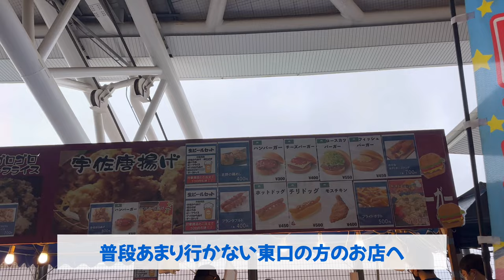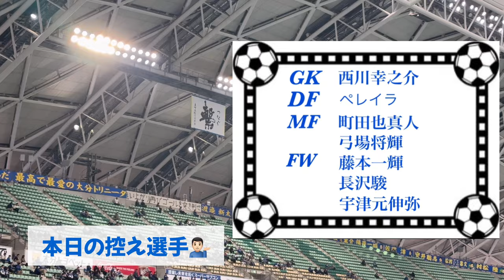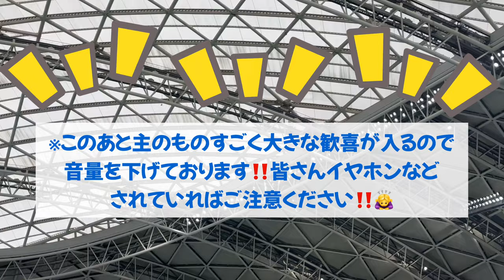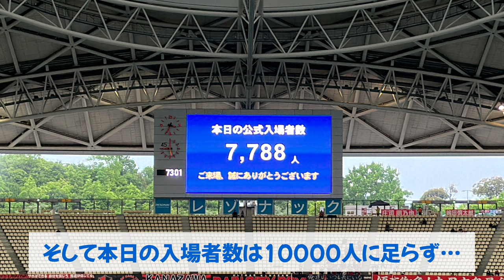【サッカー観戦 vlog】第14節 大分トリニータ vs ツエーゲン金沢戦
2023/05/07
明治安田生命 J2リーグ  第14節
大分トリニータ vs ツエーゲン金沢

ツエーゲン金沢戦
前回 アウェイにて藤枝MYFCとの試合にて
無事に勝点3を持って帰ってきてくれましたね
連勝できるように後押しです！

今回の動画は私の声が素晴らしく大きく
音量に注意が必要となってます😂
編集時に音量は下げていますが
よかったら、スマホの音量を下げて
視聴することをオススメします🙇‍♀
最後までご視聴していただけると
嬉しいです◡̈✧*｡